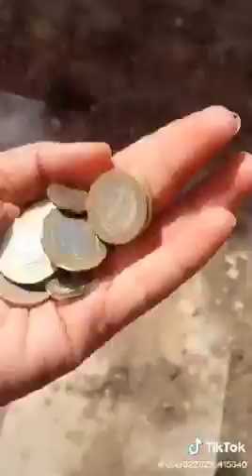TURKIYA OSON PUL TOPISH YO‘LLARI QARENG OSONGINA VA QULAY KELINGIZLAR SIZLAR HAM SHU TARIQA PUL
TURKIYA OSON PUL TOPISH YO‘LLARI QARENG OSONGINA VA QULAY KELINGIZLAR SIZLAR HAM SHU TARIQA PUL TOPISHINGIZ MUMKIN SHOSHLINGIZLAR AZIZLAR 🙋‍♀️🙋‍♀️😁😁SIZ HAM QURUQ QOLMANGIZLAR QARANG JUDAYAM OSON VA QULAY 🤣🤣🤷‍♀️🤷‍♀️🤷‍♀️________________€